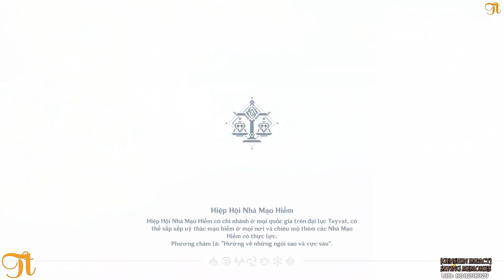[GENSHIN IMPACT] Achievements | Survival Expert (Chuyên gia sinh tồn) 40/40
- Funny Moments | Keep Smiling Together
- Crazy Moments | Rampage, God
- DOTA2 League: TI, Omega, BTS, ESL, .
- Live Stream by CeeM (MC at Bar Club)